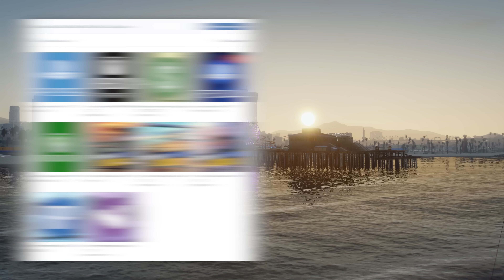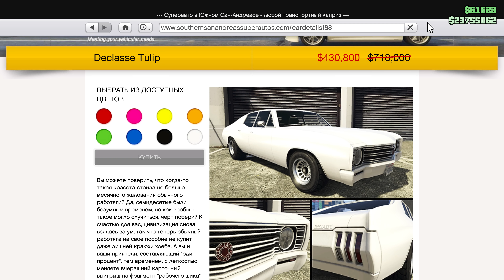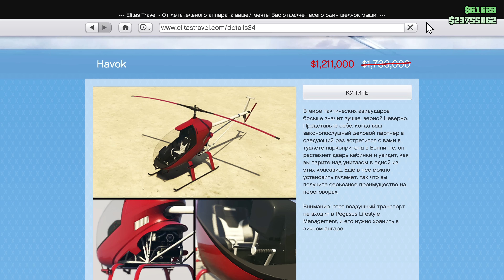Неделя eCola в GTA Online «Преступные Организации»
💬 Новые бонусная неделя в GTA Online. Нового транспорта нет, скидки старые, бонусы слабые, зато добавили новые красные светящиеся очки, чтобы мы этого ничего не увидели. Неделя eCola в GTA Online.